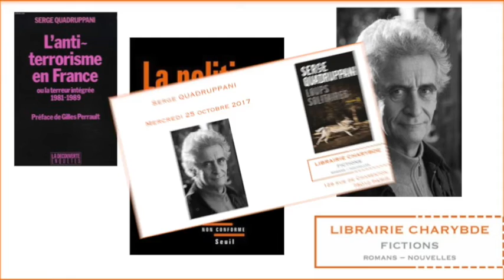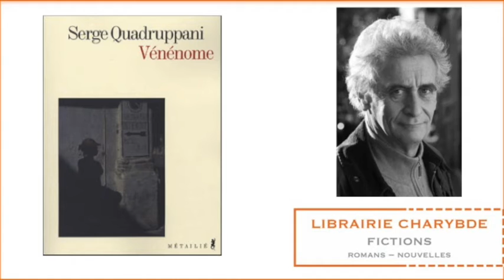Serge Quadruppani : "Loups solitaires" (Librairie Charybde, 25 octobre 2017)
Le mercredi 25 octobre 2017, la librairie Charybde (129 rue de Charenton 75012 Paris ) recevait Serge Quadruppani à l'occasion de la parution de son roman "Loups solitaires" aux éditions Métailié.